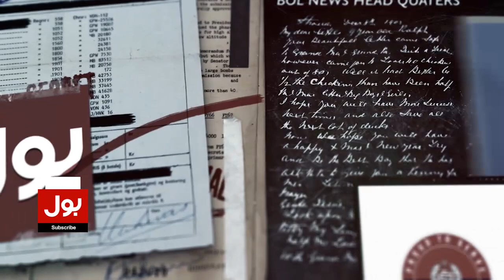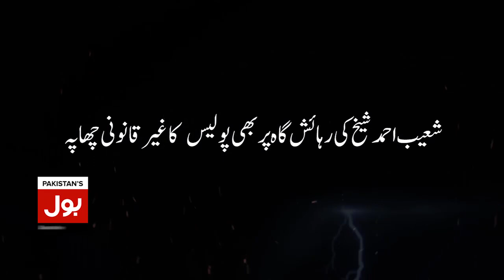Shoaib Shaikh Wife Harassed At Jinnah Terminal | BOL News Bulletin at 12 PM | Conspiracies Exposed